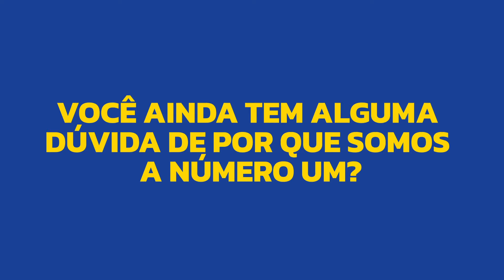¡Prepare-se na UniNorte para um futuro cheio de oportunidades!